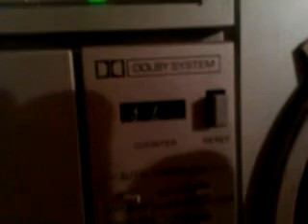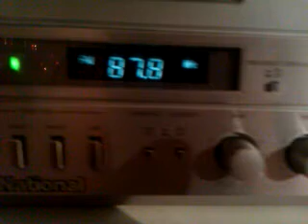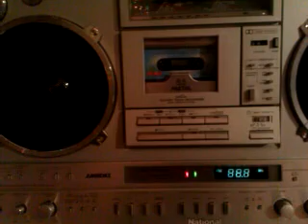National RX-7200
I can't believe this is playing in my room myself :D.